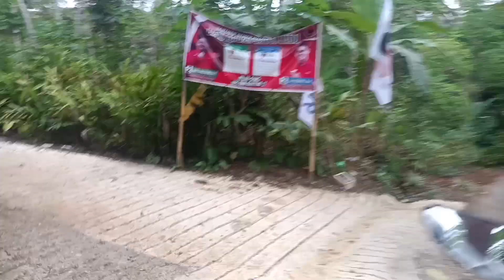Yamaha Vega lama masih kuat nanjak meski boncengan pakai gigi 1 di ganjakan curam🔥↗️